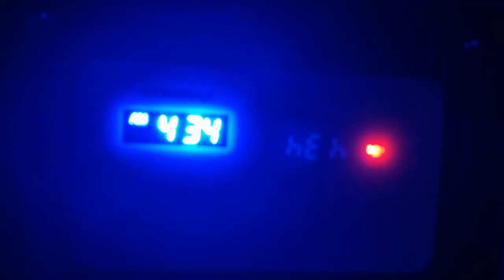용문,속초라이딩 140KM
서풍부는날 용문속초라이딩
바람부는 날 가면 이렇게 웃으면서 갈 수있구나 느낀날입니다. 용문속초는 바람부는 날 가세요.